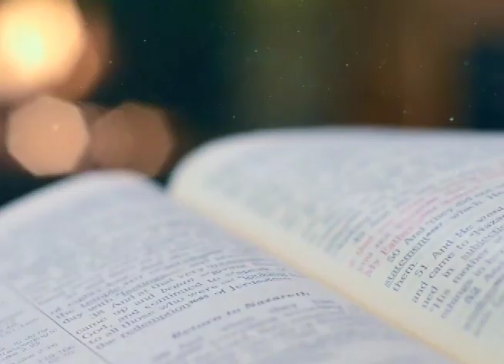RESPUESTAS CON EL PADRE OVIDIO RODRIGUEZ 23 DE SEPTIEMBRE 2024